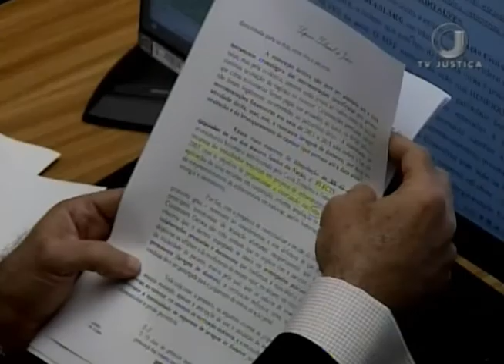Jornal da Justiça 2ª Edição - Irmãos Batista (21/02/2018)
O empresário Wesley Batista, um dos donos da J&F, participou de audiência após ser liberado da prisão. Ele não pode ter contato com o irmão e nem atuar nas empresas da família. O Habeas Corpus foi concedido pelo Superior Tribunal de Justiça.